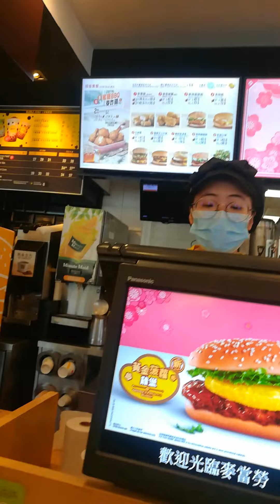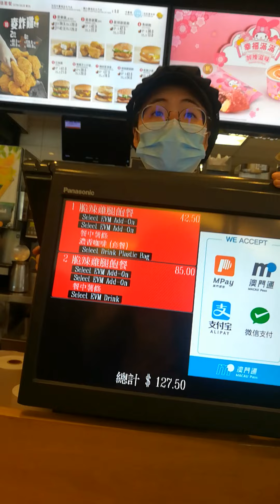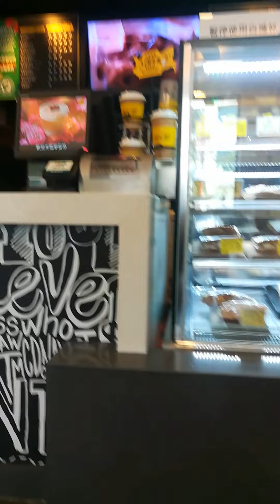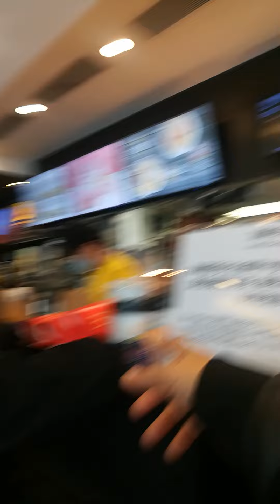Old Taipa Macau